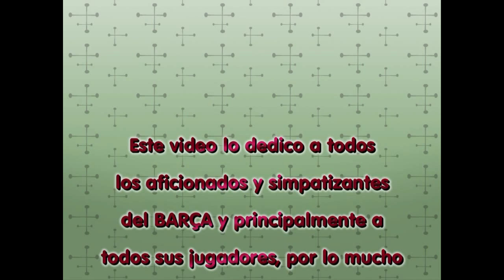COLDPLAY Viva la Vida.Balon de Oro 2010...mpg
Es un reportaje sobre la entrega del Balon de Oro, año 2010 y un homenaje a los tres nominados, como mejores jugadores del mundo que son MESSI, XAVI  e  INIESTA, pertenecientes a la plantilla del BARÇA y producto de su cantera. Único caso en la historia del futbol.